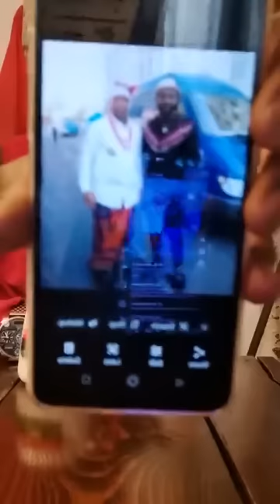Emergency Live Broadcast To Address CANE KANUNT@ - Mazi Okenna Okechukwu | Jan 6, 2023